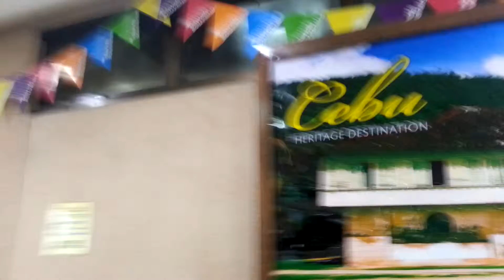Touch Down Cebu!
Yeah you heard me!